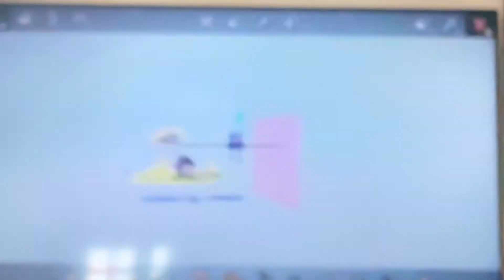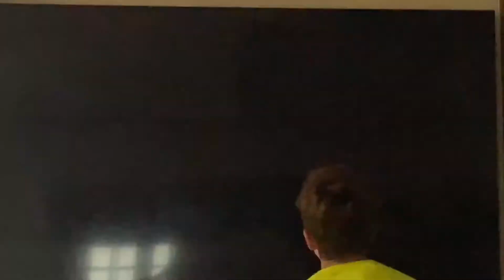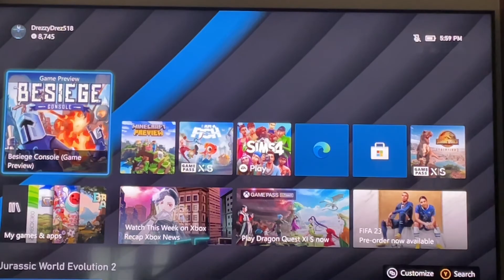Besige console preview